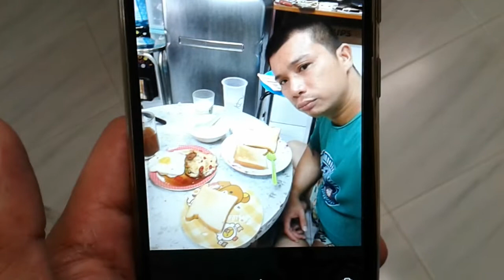Superstar⭐️🌟🌠Celebrity Kurt Tay(Kurtista/Kurtberg/Kurtkishi/Rykurt)14.4.2020(Tue)Breakfast